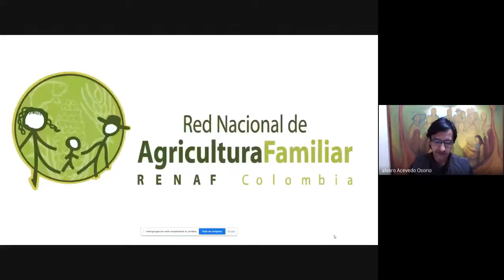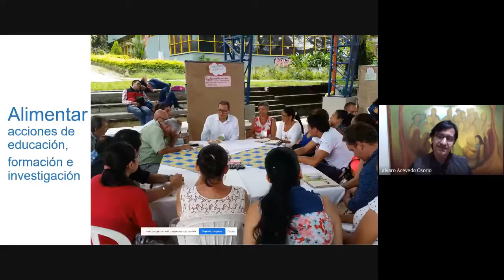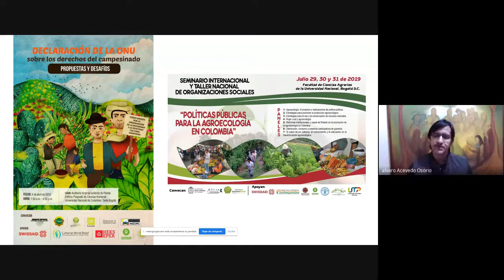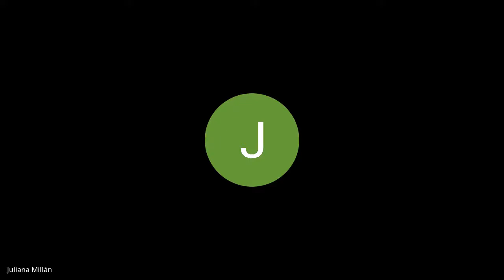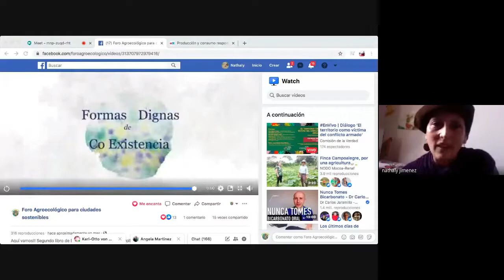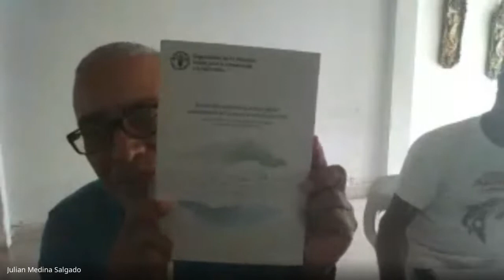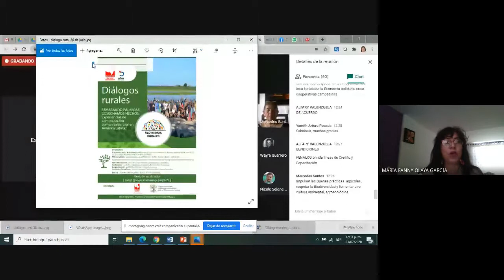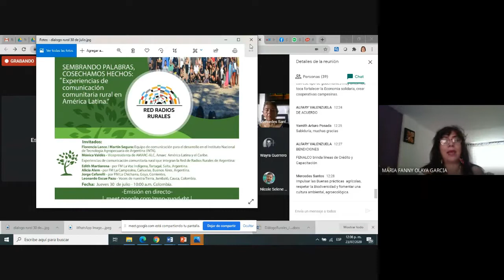Aportes de la RENAF | Diálogos Rurales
En esta videoconferencia de Diálogos Rurales tendremos algunos aportes importantes de la RENAF a la política pública de la agricultura campesina, familiar y comunitaria.